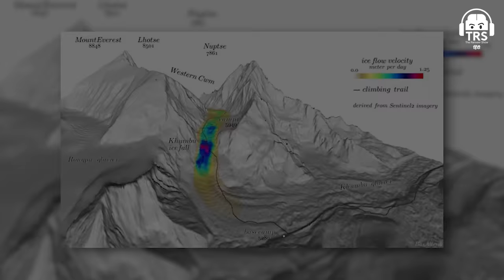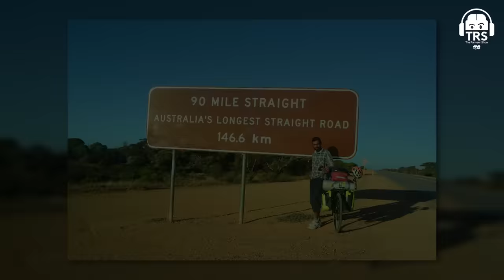My HONEST Adventure Stories - Pyramids, Aliens & Crime | Major Sushant Singh, TheRanveerShowहिंदी 98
Major Sushant Singh जी को Social Media पे Follow कीजिए:-

नमस्ते दोस्तों!
The Ranveer Show हिंदी के 98th Episode में आप सभी का स्वागत है. आज के Podcast में हमारे साथ जुड़ चुके हैं Para SF यानि Special Forces के जवान Major Sushant Singh जी, जो Traveller और Adventurer है। साथ ही में वे एक बेहतरीन Cyclist, Mountaineer और Martial Artist है।

इस Podcast में हम बात करेंगे ढ़ेर सारी बातें Sushant जी के Life As A Retired Army Officer, Adventurous Life, Martial Arts, Chinese Martial Art, Tai Chi और  Kung Fu For Beginners, Shaolin Temple, Bodhidharma और Badrinath के बारे में।

साथ ही साथ हम बात करेंगे Parachute Jumps, Sky Diving, Jumping From A Plane, 10 Feet Long Jump, Mountains, Mountaineers Guide For Beginners, Mount Everest, Egypt, Pyramids, Pyramid Of Giza, Red Pyramid के बारे में और भी ढ़ेर सारी बातें।

मैं आशा करता हूँ कि ये Video आप सभी Viewers को पसंद आएगा। खास तौर पर उन सभी को जिन्हें Mountains और Adventures के बारे में जानने में Interest है।

Ancient Aliens, Sahara Desert, New Zealand, Australia, Wild Animals, Wombat, Tigers Snakes, Aliens, And Gods जैसी चीज़ों के बारे में हम Discuss करेंगे इस Hindi Podcast में सिर्फ और सिर्फ आपके Favourite BeerBiceps Hindi Channel Ranveer Allahbadia पर।

0:00 : Introduction
02:30 : Parachute Jump Experience
07:00 : Mountaineers के लिए Message
11:40 : Most Difficult Mountain
13:22 : भूत और Aliens
17:23 : Egypt के रहस्यमयी Pyramids
21:36 : China में Martial Arts Journey
29:08 : World Cycling Expedition
35:45 : Wild Animals से सामना
44:35 : Episode की समाप्ति